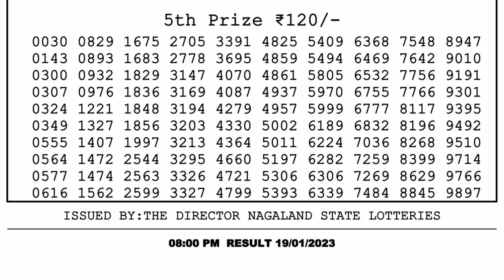Dear Lottery Sambad 8pm today 19.01.23 Nagaland State Lottery Result